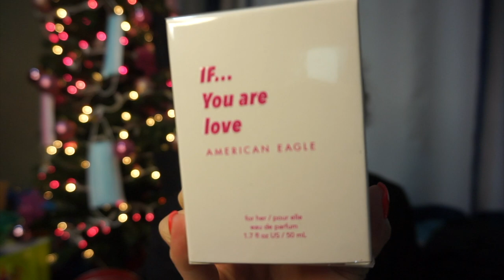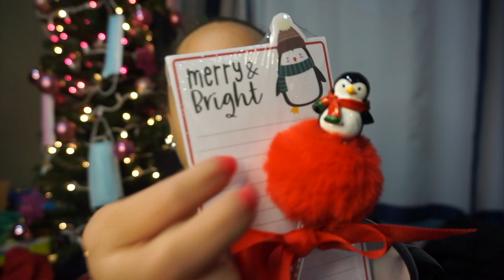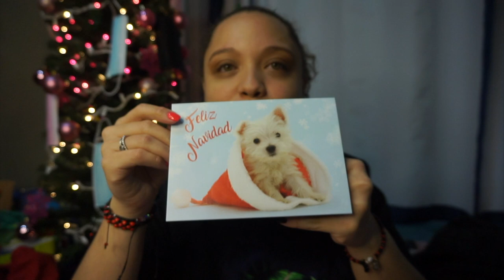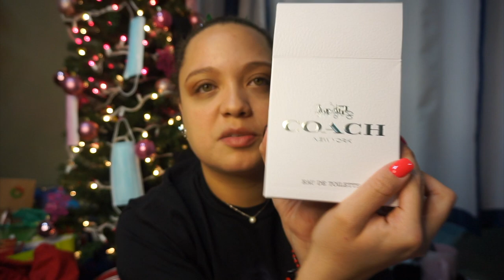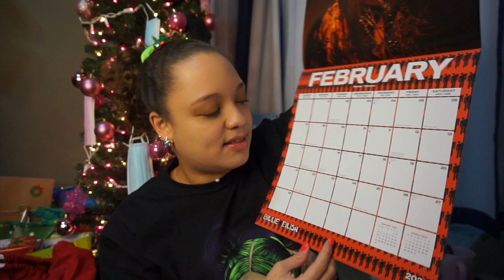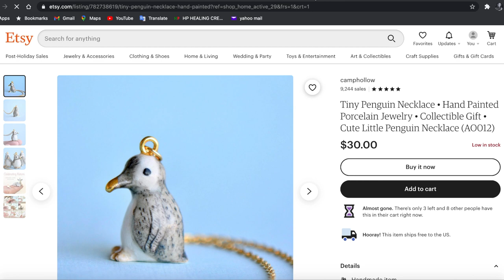WHAT I GOT FOR CHRISTMAS 2020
Here are my two other what I got for Christmas videos on my channel.

BILLIE EILISH MASK (not exactly the one I got but its still a billie mask from hottopic)
PETSMART NEON PINK DOG JACKET (couldn't find the other pink sweater)

FAQ:
♡ Name: Enma Levy
♡ Birthday: February 26, 1997
♡ Where I Live: New York City
♡ Am I in college?: I graduated from Hunter College in 2020 and majored in Clinical Psychology / Minored in Media Studies!
♡ What I film with: Canon G7X Mark ii (starting March 2021)
All previous videos used Sony a5000 to film